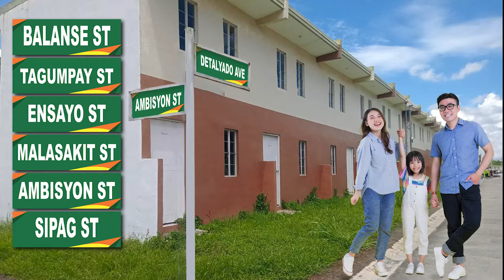Affordable na bahay at lupa sa Casa Feliz Lipa, Batangas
Naghahanap ka ba ng affordable na bahay sa Lipa City? Eto na ang hanap mo! Pwede ito sa PAG-IBIG and IN-HOUSE financing kaya siguradong lahat ay makaka-avail. Sa halagang 2500* (Based on approved 30yrs PAGIBIG loan) abot kamay mo na ang DreamHome mo.

Available ang near ready for occupancy na payable in 6 months at may FOR CONSTRUCTION na longer payment terms, kaya mas mura!

Tawag na habang meron ka pang pagpipilian!

Bakit ka pa uupa kung kaya mo naman magkaroon ng sariling bahay at lupa sa halagang Php6000/monthly*?

Townhouse (Riyana)
Min lot area: 36sqm
Total floor area: 45sqm

With provision for 3 bedrooms
Kitchen and Dining area
Living Area
1 T&B Utility Area

Amenities
Multi-purpose Hall
Basketball Court
Playground

*Based on approved PAGIBIG loan payable in 30years

Book Your Site Visit Now!

Developer: Hellenes Land Inc.
DHSUD LS NO. 32951
Land Dev: Completed.